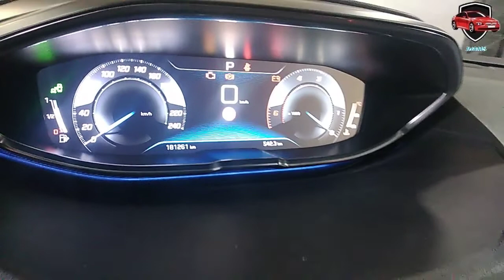PEUGEOT 3008 diagnostic socket location